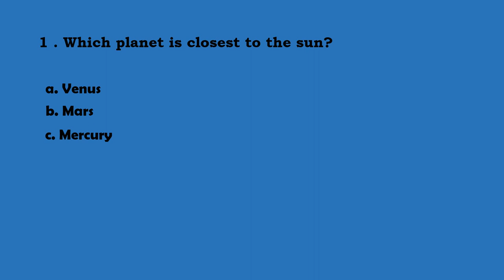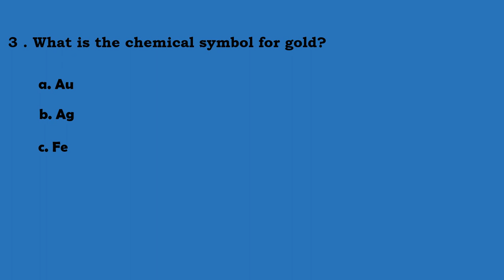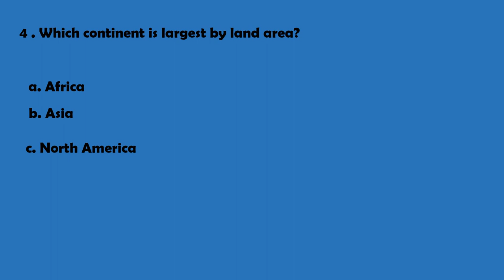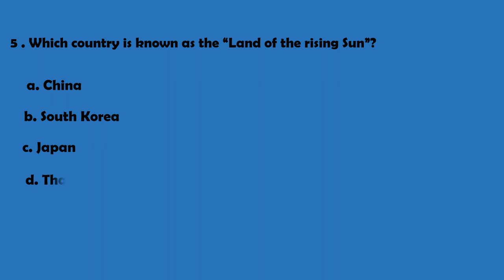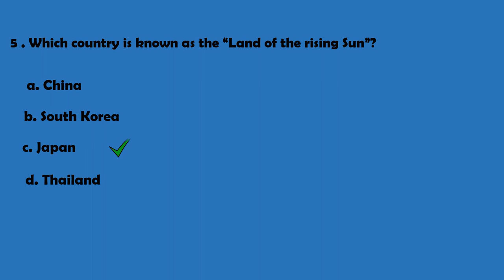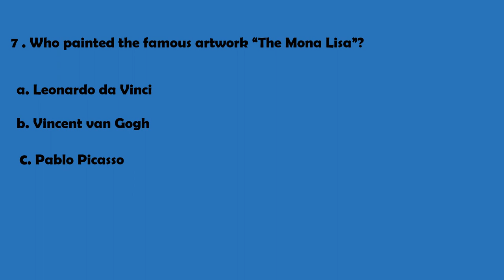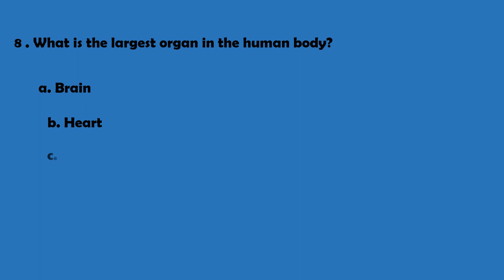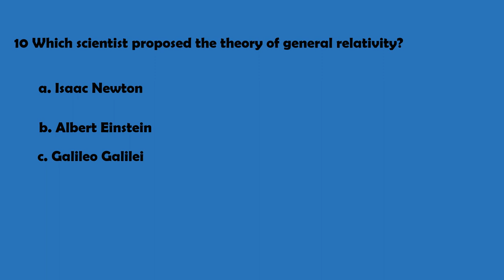What is your level of English?Train your brain to know essential things in life